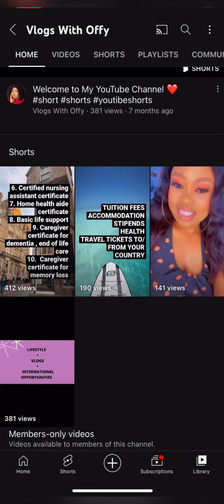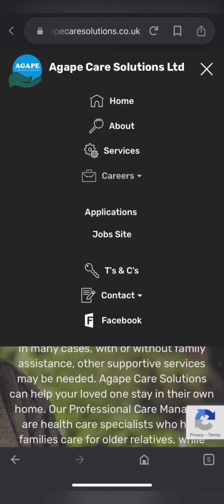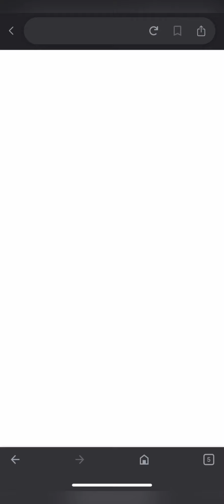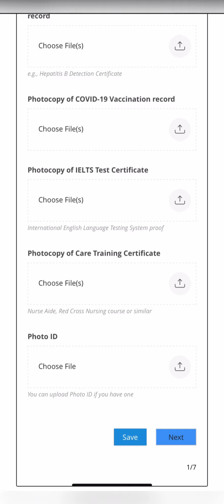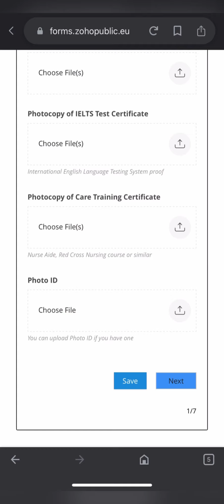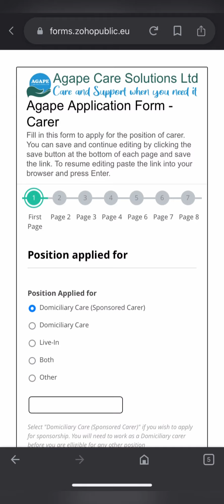This Care Company in UK is hiring Domiciliary carers with Visa Sponsorship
They are hiring domiciliary carers with visa sponsorship , check them out guys and apply

IMPORTANT LINKS:
👉For One on One Session
👉CV review